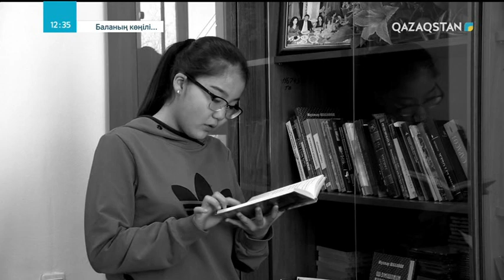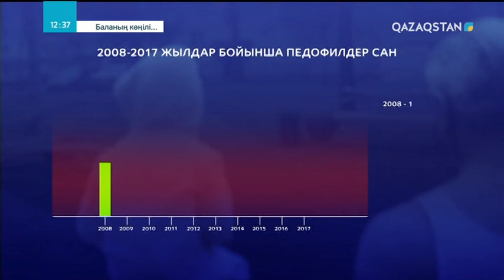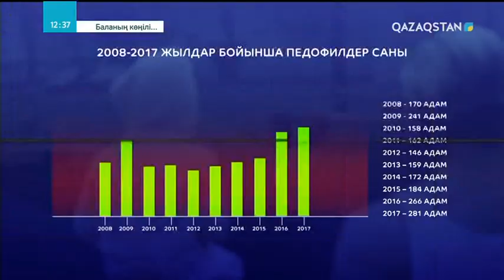12.05.2018 – Баланың көңілі... Педофилден сақ болыңыз!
Педофилден сақ болыңыз! Деректі драма.